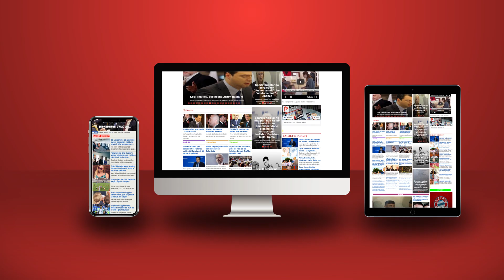Meta para se të shkonte me bllokun e pazareve te Prifti: Me Berishën do luftojmë korrupsionin!